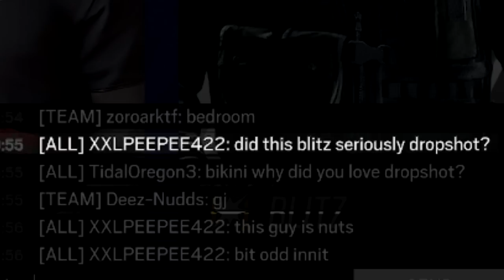This Strat Will Soon Be Banned From Rainbow Six Siege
Pokémon Diamond & PearlI decided to do something bad, something really really bad in Rainbow Six Siege, something so heinous only a madman would do it.

I started dropshotting with shield ops. Blitz, Montagne & Fuze finally got the "buff" they deserve.

Pokémon Diamond & Pearl OST - Battle! Champion
The Legend of Zelda Skyward Sword OST - Skyloft
The Legend of Zelda Twilight Princess OST - Postman's Theme
Yoshi's Island OST - Athletic Theme [Qumu Remix]